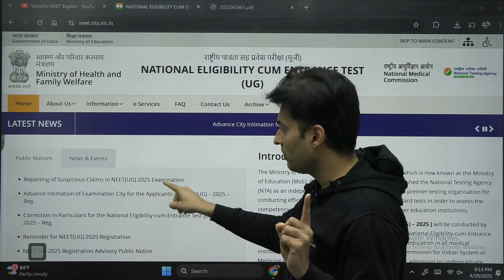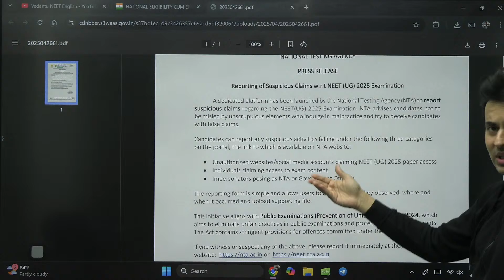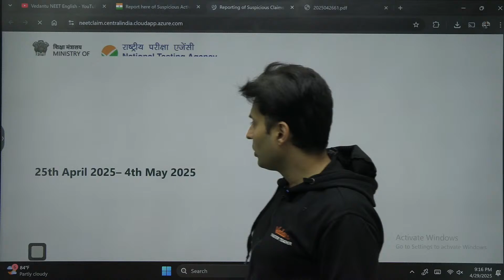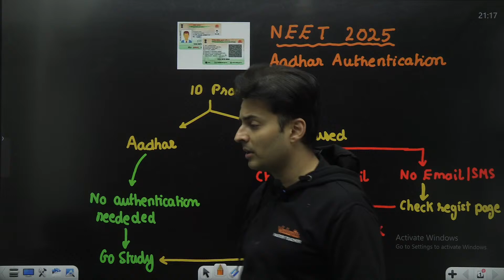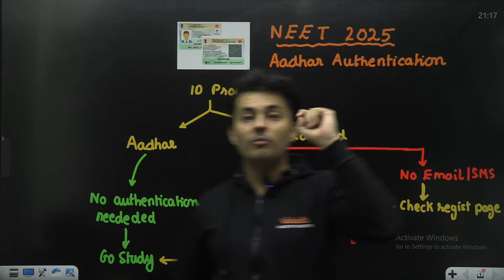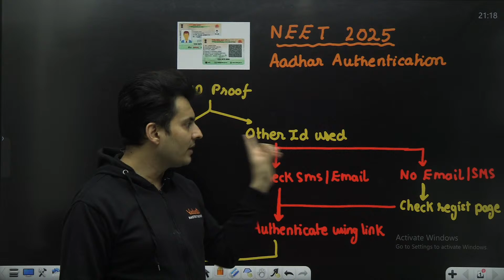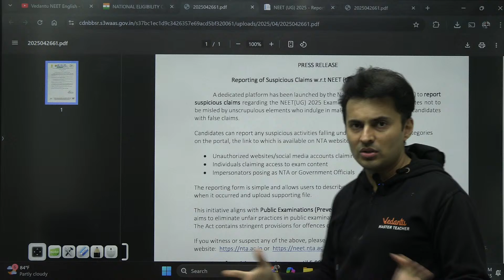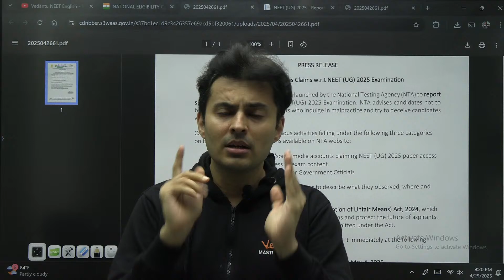NEET 2025 NTA’s Aadhar Authentication update and Paper Leak News🔥Shreyas Sir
⚠️ SHOCKING NEET 2025 Update!
With paper leak rumors circulating, students are confused and worried. But what’s actually happening?
📢 NTA’s final statement—is NEET 2025 still on track?
📢 Will the exam get delayed or canceled?
📢 How should aspirants prepare with all this uncertainty?
Shreyas Sir brings you authentic, no-rumors information—stay smart & stay prepared! 🚀

🌟 NEET 2025 Starts Now
Your dream score (600+) isn’t far — it just needs the right path. Welcome to it. ↓

🏫 🌐 Visit Your Nearest Vedantu Learning Center
📍 Offline support, real mentors, personalized guidance
⚡ NEET Revise-a-thon
🧠 Quick, high-yield revisions of all key chapters
📊 AIMT – All India Mock Test
🎯 Nationwide simulation. Real competition. True benchmarking.
🤖 NEET Telegram Bot (24/7 Assistant)
💬 Instant doubt-solving. Smart reminders. Study help on the go.
📚 NEET Pedia – Smart Notes Library
📘 Quick concepts. Flashcards. Formula sheets. Everything NEET.
🏆 NEET Champions Test Series
🔥 Test like a topper. Designed by NEET experts.
👨‍👩‍👧‍👦 Vedantu NEET Telegram Community
🌐 Prep updates, discussions, strategies, motivation.